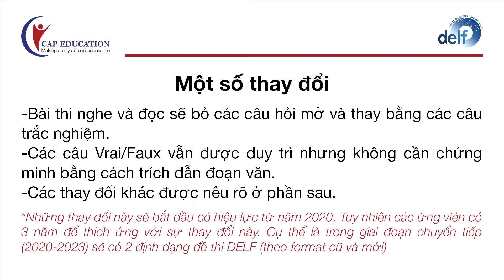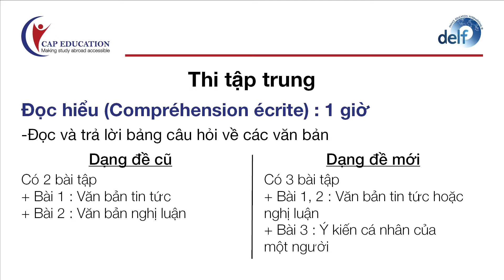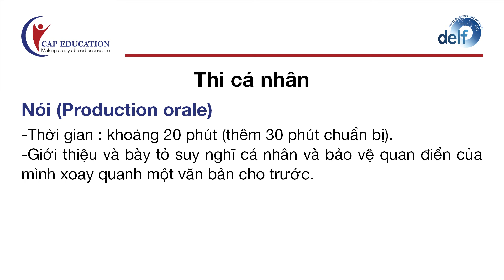Cấu Trúc Đề Thi DELF B2 Mới Nhất | Chứng Chỉ Tiếng Pháp DELF B2 | CAP FRANCE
Cấu Trúc Đề Thi DELF Tout Public Trình Độ B2
Trong video  này, CAP xin chia sẻ với các bạn về cấu trúc đề thi lấy chứng chỉ DELF TP trình độ B2. Bắt đầu xem video thôi nào.

TÌM HIỂU THÊM VỀ CÁC KHÓA HỌC TIẾNG PHÁP TẠI CAP EDUCATION:
1001 Câu chuyện thành công của học viên CAP Education